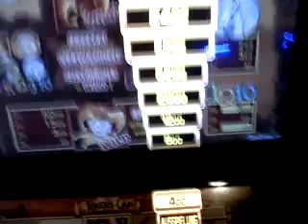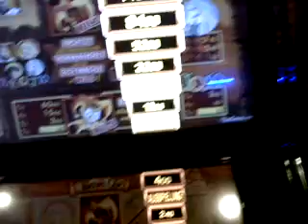Merkur-Novoline Book of Ra 40 Spiele+Joker's Cap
Am Anfang hat er sich ein bisschen geziert, hinten raus wurde es besser. (Einsatz bei Book of Ra-40Cent)
Bei Joker's Cap ging nichts. :) Viel Spaß beim Anschauen!